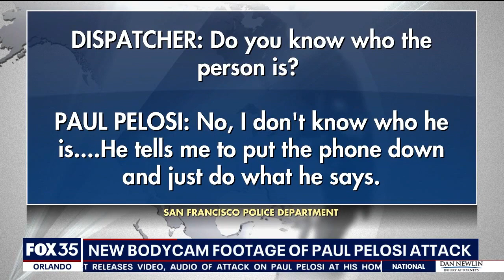Body cam footage shows Paul Pelosi being attacked by hammer intruder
Police have released body cam footage of an attack on Nancy Pelosi's husband where an intruder hit Paul Pelosi with a hammer, causing multiple injuries to the 82-year-old.